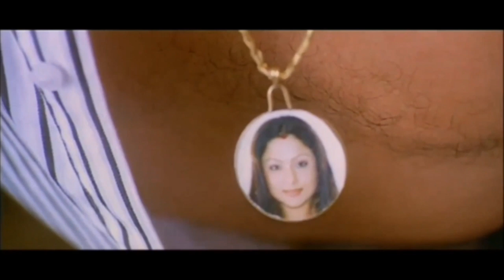Celina try to seduce Upendra | Best Scene of Celina and Upendra